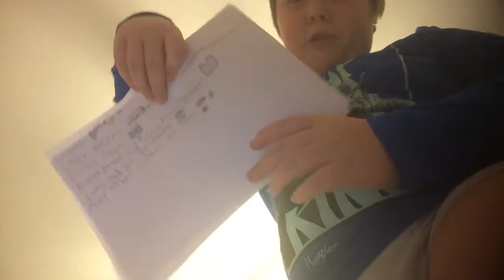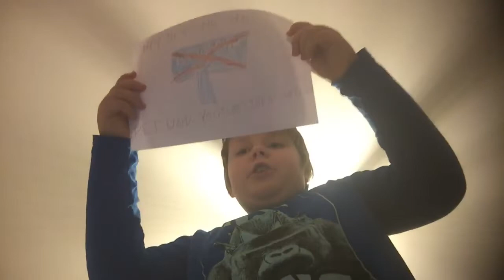What we’ll need for StormFTCHeadquarters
I even drew coppa sausage as a joke :)